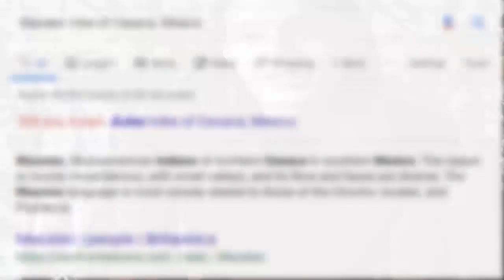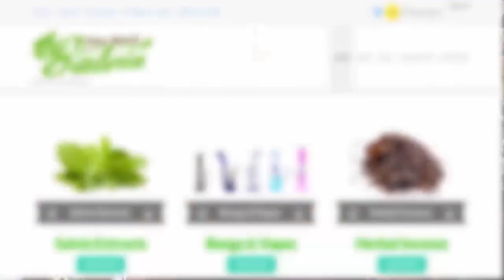Best Salvia Trip EVER....! (TrIp RePoRt)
"DMT Infinity" is more than a channel. DMT Infinity is a statement, it's a Philosophy, and it's a lifestyle. And more personally, it's an outlet for my soul. I want to bring DMT Infinity to new heights that have never been seen before. DMT Infinity isn't just about Psychedelics and Trip Reports. I'm an artist and entertainer of all genres. I make Trip Reports, Short Films, Music, Poetry, Let's Plays, Vlogs, Reviews, Analysis Videos, Top 10s, Livestreams, Q&As, Comedy Skits, Miscellaneous videos, how tos, lectures, philosophical videos, I'm writing 4 books, documentaries, videos about Anime, reaction videos, Podcasts, Unboxing videos, and that's only about half of what I do on a weekly basis..!

Because just like pure concentrated N, N-Dimethyltryptamine... DMT Infinity is everything..! 👽✌

I do not condone the use of any mind altering substance be it legal, illegal, dangerous, or safe. This channel does not glorify or promote drug use of any kind, be it THC, Sugar, Heroin, Caffeine, DMT, or any other mind altering substance. These videos are made for harm reduction, educational, and entertainment purposes only..!